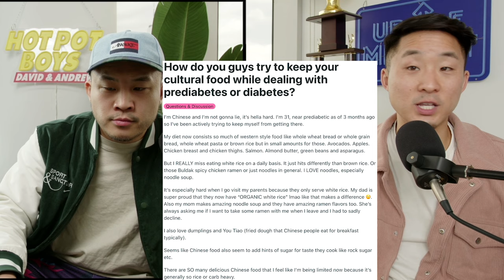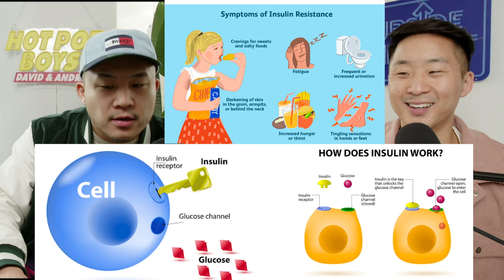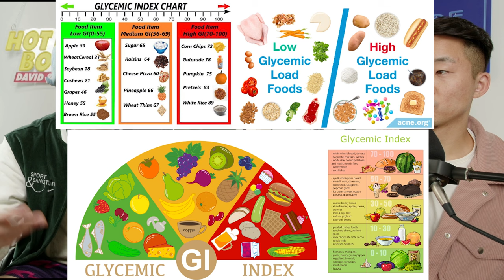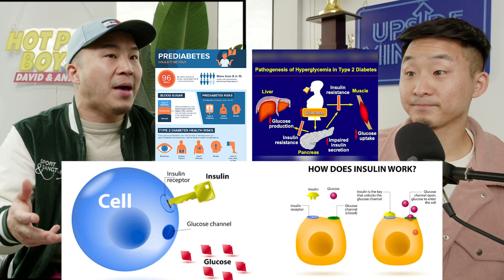Very Healthy Diabetes Friendly Chinese Dishes